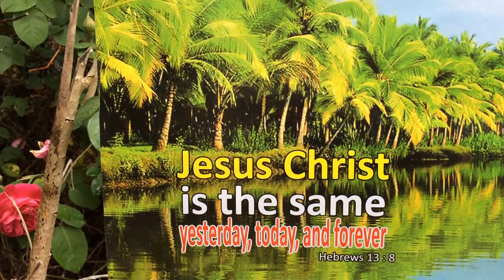Fragrance of Roses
Jesus loves us